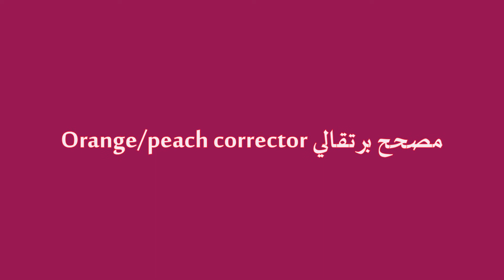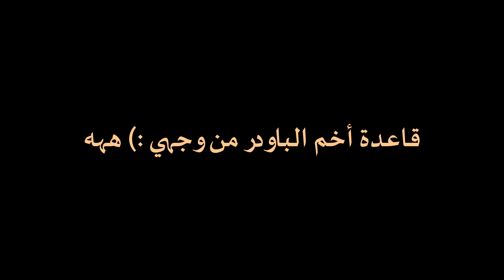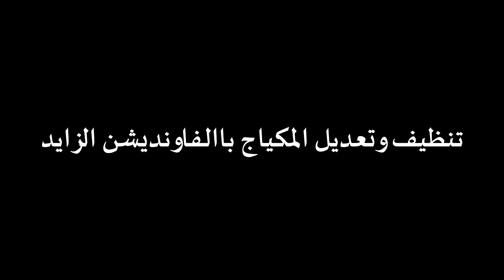مكياج بسيط جدا بتغطيه كامله بدون كونسيلر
كان عندي طلعه ومتاخرة عليها .. فحبيت اصور لكمنفسي واني انمكيج بدون هدرة (كلام
)عشان ما اطول على روحي وعليكم ... المكياج قمة البساطه ولكن التغطيه كامله وبدون نقطة كونسيلر .. اتمنى يعجبكم ويفيدكم الفيديو ... وبخصوص التاج ... مرة ثانية بقول لكم عنه :)

وهني لستة الادوات اللي استخدمتها بالفيديو ...
1- برايمر الف الشفاف (انستاقرام) وبرايمر بنفت اسمه بورفشنل (سيفورا)
2- مصحح برتقالي من LA Girl  من انستقرام
3- بالبيوتي بلندر غير مبلله طبطبت بخفه وعشان تروح the sharp lines اسفنجة ريل تكنيك ر .. لتمشيط وتعديل الرموش وللرموش اللي تحت زينة
4- فاونديشن لوريال True Match
5- فرشاة سيقما F80 للفاونديشن
6- اللي خلطت عليه الفاونديشن راح اكلمكم عنه بفيديو جاي ان شاءالله
7- فرشاة تنظيف الحواجب من No7 من صيدلية Boots وفيها مشط رموش بعد ب 5 دينار بحريني
8- مثبت المكياج من محمود سعيد
9- البودرة الغير مضغوطة Loose powder من( Ben Nye (Luxury powder
استخدمتها لل baking بس على خفيف
10- استخدمت فرشاة البودرة من ريل تكنيك اللي تجي في ست مع فرش الوج تحصلونه في انستاقرام
11 - النحب استخدمت كونتور كريمي بفرشاة الفاونديشن من ريل تكنين pointed foundation brush
12-  وأي فرشاة صغيرة مثل الفيديو لكونتور الانف
13- ماسكرا لورمار maXXL سلفوم
14- فرشاة المروحه عشان اشيل البودرة الغير مضغوطة
15 - صبغ الحواجب من elf درجة Medium
16 - ماسكرا Max من ريميل لونها اخضر ووردي من برا لتطويل الرموش .. استخدمها للجزء الخارحي من الرموش بس
17- ماسكرا التكثيف من ميبلين the colossal Go Extreme  لونها اسود من برا
18- محدد الشفاه اللي واجد احبه من فلورمار ,, 202
19- بعد مابندت الكامرا حددت عيني من تحت بمكحل بني من فلورمار وصار احلى 107
20- برونزر من مكياجي اسمه صبايا 04
21 : والفرشاه من ريل تكنيك sculpting brush
22: اضاءة من elf baked  بفرشاة المروحه
وبسسسس
اختكم مري